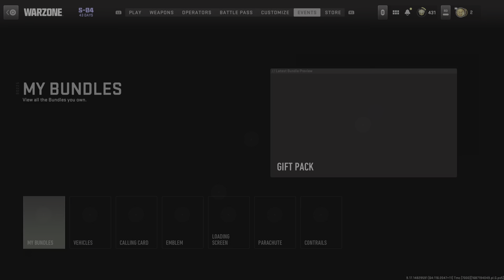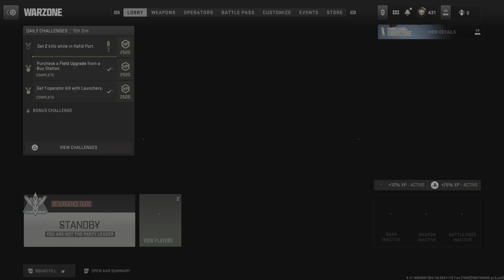Call of Duty: Modern Warfare II_Resurgence win